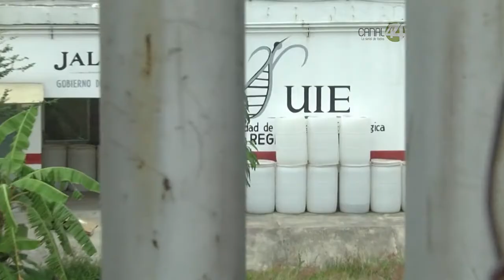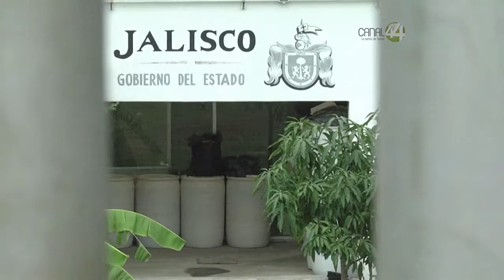El gobierno del estado invertirá recursos para rescatar el Hospital Materno Infantil de Tlaquepaque